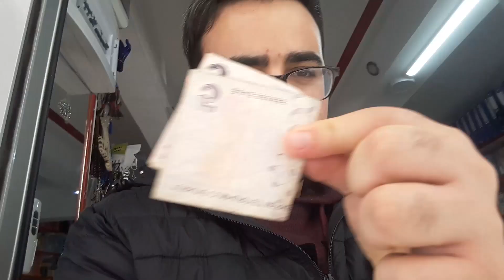CROSSBAR CHALLENGE | SOYUNMA CEZALI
Hepinize merhabalar bugün arkadaşlarımla birlikte cezalı crossbar challenge yani üst direk vurma yarışması yaptık. Çok güzel ve komik vuruşlar ortaya çıktı. Video o kadar eğlenceli geçti ki cezayı unuttuk fakat video kapandığında cezayı uyguladık, ortaya komik sahneler çıktı fakat paylaşamazdık, birdahaki cezalı videolarda cezaları yorumlar kısmından siz belirleyin. Umarım hoşunuza giden bir video olumuştur. İyi seyirler.